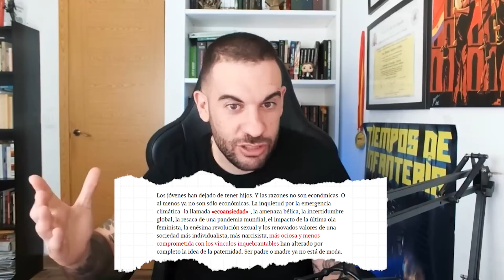¿HIJOFOBIA? ECOANSIEDAD y NATALIDAD en ESPAÑA